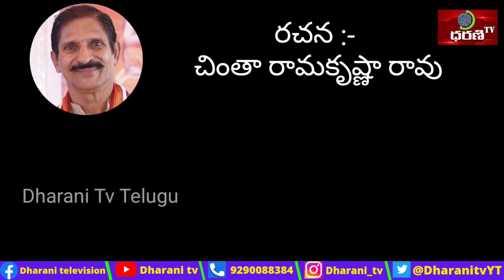శ్రీ శివాష్టోత్తర శత పంచచామరావళి | 5వ భాగం | చింతా రామకృష్ణా రావు | బీ. సుశీల దేవి | Dharani Tv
ఓం నమశ్శివాయ🙏

శ్రీశివాష్టోత్తరశత పంచచామరావళి .
శివ శతకము.
5వ భాగము.

16వ పద్యము నుండి
20వ పద్యం వరకు.

రచన
చింతా రామ కృష్ణా రావు.

గానము.
శ్రీమతి బి.సుశీలాదేవి
భాగవతారిణి.
16. స్వభావ సిద్ధ భక్తి భావ సాధు మానవాళికిన్

శుభాకరా! ప్రపూజ్య! నీదు సూక్ష్మ దివ్య బోధనల్

ప్రభాసమాన! స్పష్టమయ్య. భాగ్యమీవ వారికిన్.

విభుండ వీవ కాతువంచు విశ్వసింతురో శివా! శివా...శివా.

17. గణాధిపుండు మీ విశిష్టగౌరవంబునెన్నుచున్,

ప్రణామముల్ ప్రదక్షిణల్ ప్రభావమున్ గ్రహించి తా

ననేక మాచరించెగా! గణాధిపత్యమందెగా!

సనాతనా! నినున్ గనన్ బ్రశాంతి కల్గునో శివా! శివా...శివా.

18. హిమాద్రి పుత్రి నీ విచిత్ర హృద్య సుస్వరూపమున్

ప్రమోదమందెఁ గాంచి, యేమి భాగ్య మబ్బె నామెకున్?

ప్రమాణ మీవ సృష్టికంచు భవ్య భావనన్ వివా

హ మాడె నిన్నుఁ బ్రేమతో, మహాత్ముఁడా! మహా శివా! శివా...శివా.

19. హిమాచలాద్రి పుత్రి యుత్సహించి నీపయిన్ మహా

ప్రమోద మానసంబుతోడ భక్తి భావ యుక్తయై

యమేయ దీక్షఁ బూన, నీవు నామెనంది యుండగా

యమోఘమంచు దివ్యులెల్ల హర్షమందిరో శివా! శివా...శివా.

20. నమామి తే! మనోహరా! అనాధనాధ! సుందరా!

నమామి తే! ప్రభాన్వితా! అనంత రూప! తే నమ:!

నమామి తే! వినీల కంఠ! నాగ భూషణా! నమ:!

నమామి తే! జగత్పితా! ప్రణామమందుమా! శివా!
శివా...శివా.
4వ భాగము సమాప్తము.

ఏతత్ సర్వం
శ్రీ పరమేశ్వ రార్పణమస్తు.

ఓం నమశ్శివాయ🙏

శ్రీశివాష్టోత్తరశత పంచచామరావళి .
శివ శతకము.
5వ బాగము.

21వ పద్యము నుండి
25వ పద్యం వరకు.

గానము.
శ్రీమతి బి.సుశీలాదేవి
భాగవతారిణి.

21. ఉమాపతీ! కృపాంబుధీ! సమున్నతత్వమంది నిన్

బ్రమోద మానసుండనై సభక్తిఁ గొల్చి, భ్రాంతులన్,

సమస్త లంపటంబులన్, విషాద పూర్ణ జన్మమున్,

బ్రమాదమున్ బరిత్యజింతు. ప్రాపుఁ గొల్పుమా! శివా!
శివా. శివా.

22. ఉమాహరుల్ స్వరూపమందు నొక్కటై రహించగా

రమేశుఁడున్ విరించియున్ సరస్వతీ రమా సతుల్

ప్రమోద మంది గాంచిరే వరంబుగా! మనంబునన్

నిమేషమైన నిన్ను నిల్పు నేర్పు నీయుమా !  శివా!
శివా. శివా.

23.  సముజ్జ్వలత్ప్రశస్త లింగ సత్కృపా కటాక్షముల్

నమస్కరించు నట్టి వారు, నవ్య దివ్య భావులున్

ప్రమోద దివ్య చిత్తులున్, ప్రభాత సేవ భక్తులున్,

నిమేష కాలమందు పొందు, నిత్యుఁడా! మహా శివా!
శివా. శివా.

24. మృకండు పుత్ర రక్షకా! వరేణ్యులన్నఁ బ్రీతితో

ప్రకాశమాన గౌరవంబు, ప్రాభవంబుఁ గొల్పుదే?

దుకూల, సర్వ భోగ భాగ్య దుండ వౌదువయ్య! త్ర్యం

బకా! మహాత్మ! నన్ను కావుమా! మహేశ్వరా! శివా!
శివా. శివా.

25. జలాభిషేకమొప్పఁ జేయ, చాల సంతసింతువే!

కులాలుడైనఁ గాని వానిఁ కూర్మితో గ్రహింతువే!

విలాసవంతులైన గాని, పేదలైన గాని నీ

తలంపునందునొక్కటే. నితాంత భాగ్యదా! శివా!
శివా. శివా.

5వ భాగము సమాప్తము.

ఏతత్ సర్వం శ్రీ పరమేశ్వరార్పణ మస్తు.🙏

లోకాః సమస్తాః సుఖినో భవంతు.🙏